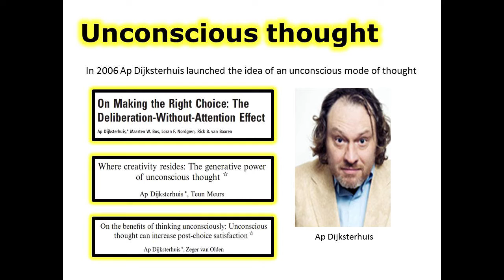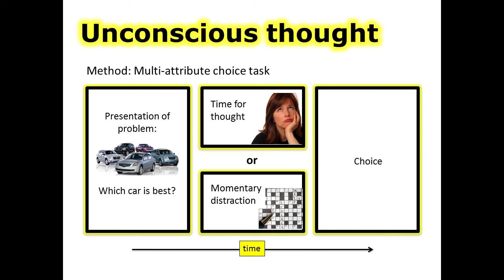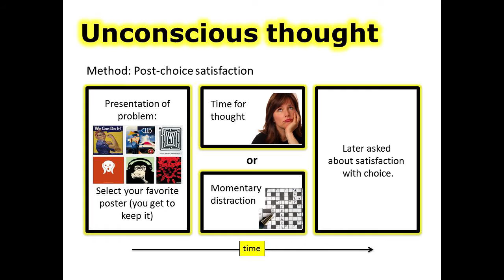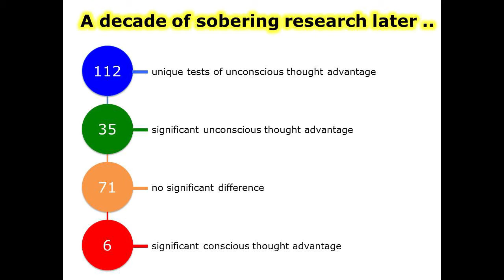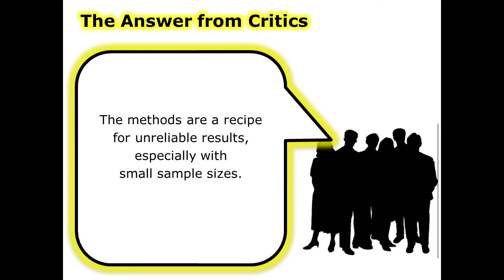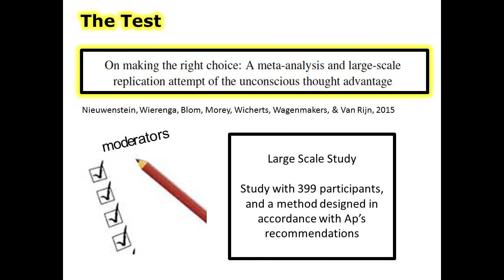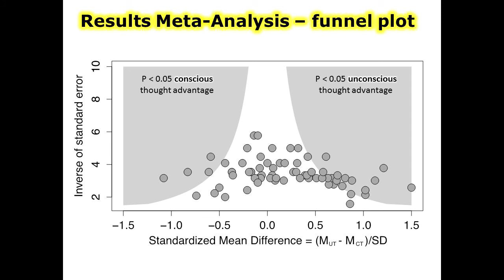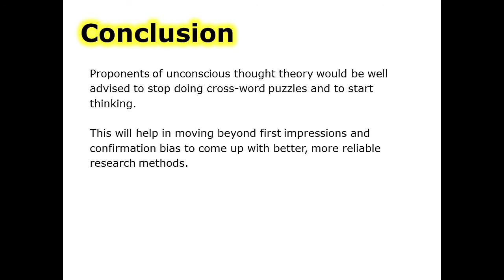To Think Or Not To Think - 2015 Heymans Talk - dr. M.R. Nieuwenstein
An idea popularized in bestsellers such as Malcolm Gladwell’s “Blink - The power of thinking without thinking” and “The smart unconscious” by Ap Dijksterhuis is that you should not think too hard when you need to make a difficult decision. Instead, it would be better to seek some form of distraction and to let your unconscious mind solve the problem at hand. In this talk, dr. Mark Nieuwenhuis explores the origins of this widely popular idea, and I discuss what scientific research has to say about it.